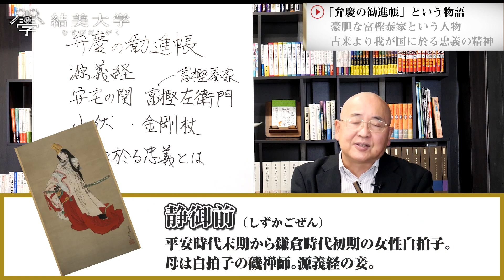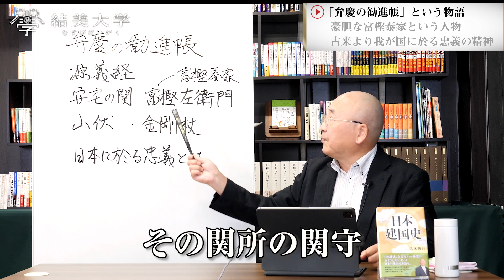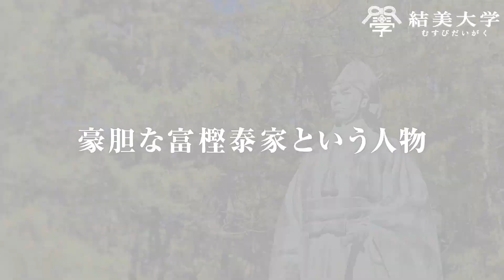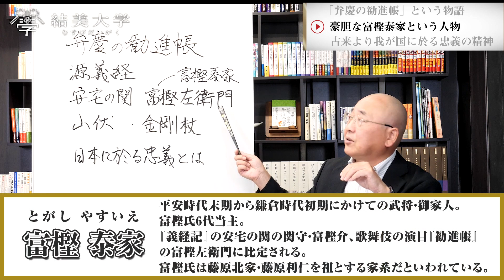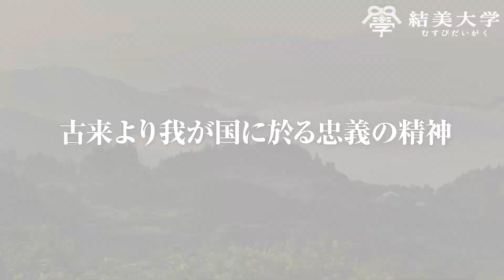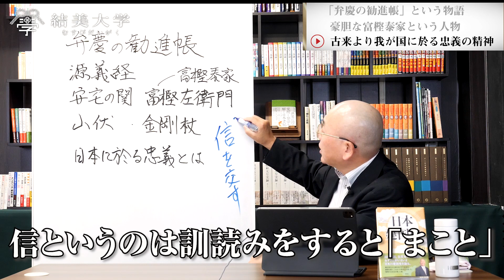学校では学べない源義経と武蔵坊弁慶の逸話〜弁慶の勧進帳〜｜小名木善行